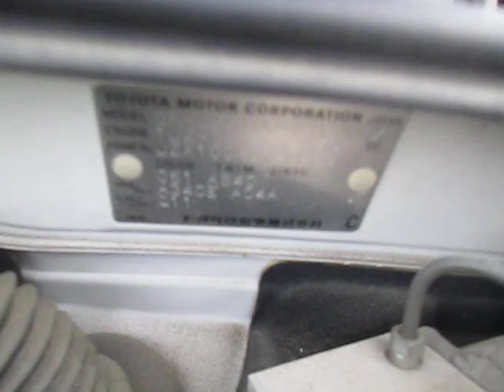TOYOTA CHASER 18096A